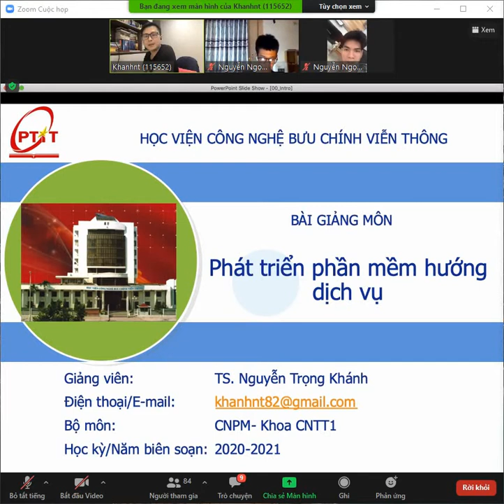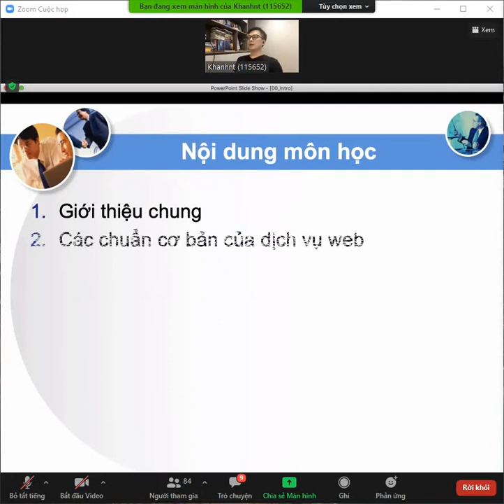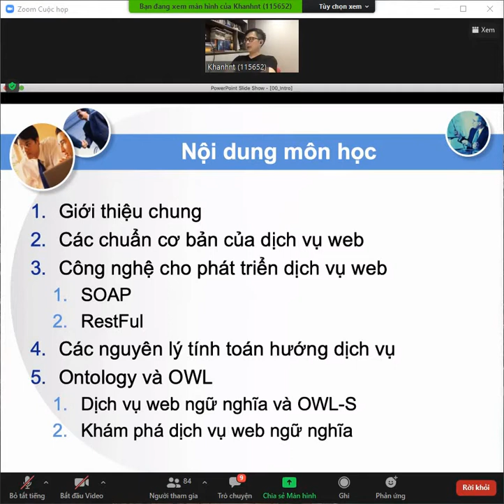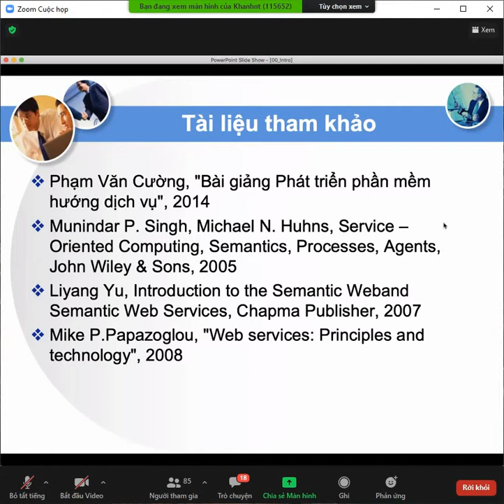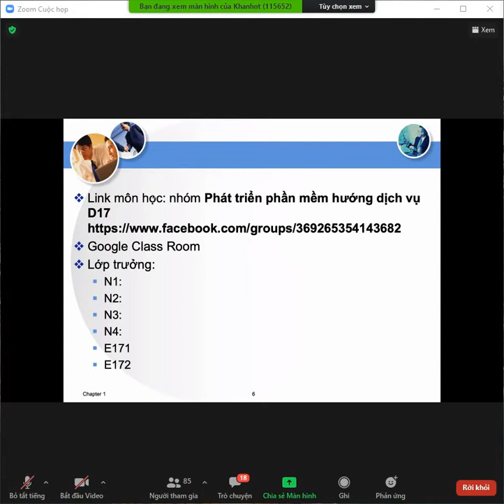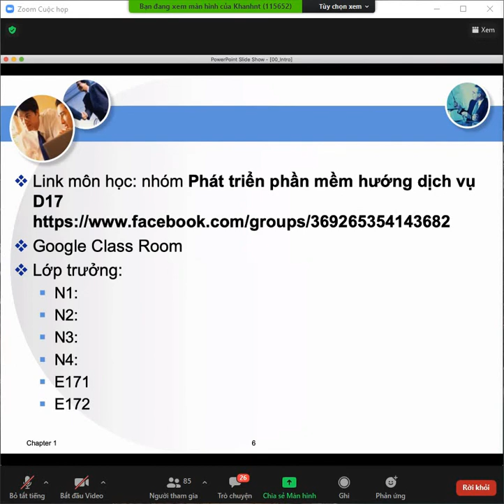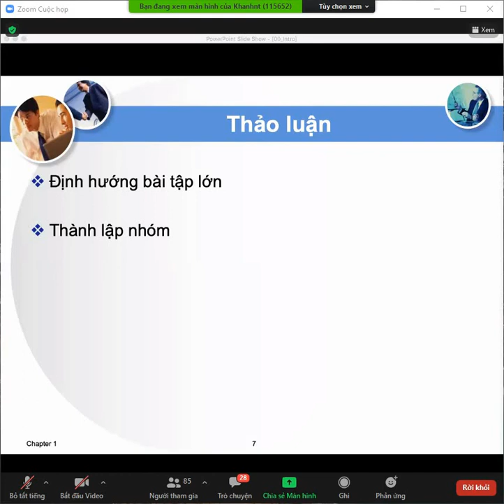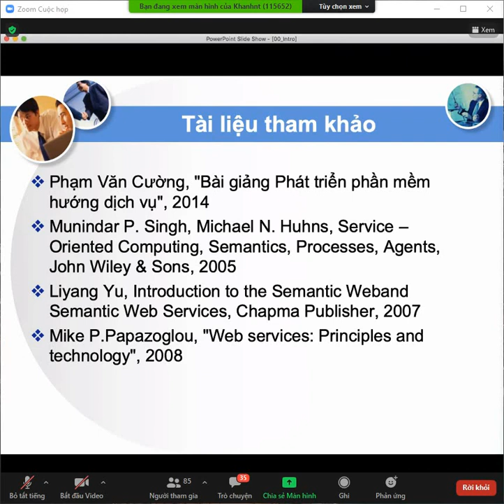Phát triền phần mềm hướng dịch vụ học những gì ?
Phát triển phần mềm hướng dịch vụ TS. Nguyễn Trọng Khánh
Giới thiệu Phát triển phần mềm hướng dịch vụ
Service-oriented software engineering